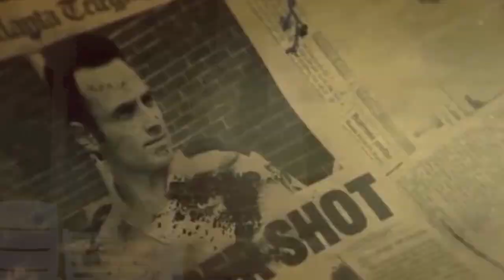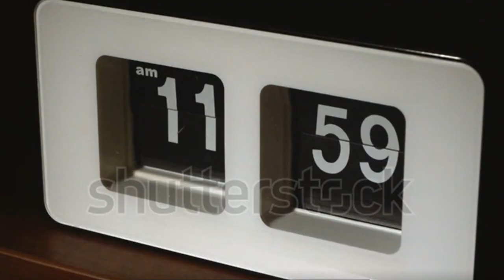CONFINÉ ? 5 EXERCICES POUR SURVIVRE AU CONFINEMENT ! ⚠️ (Sans Matériel en - 30 Minutes)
CONFINÉ ? 5 EXERCICES POUR SURVIVRE AU CONFINEMENT ! ⚠️

♠ Tu ne te sens pas prêt pour faire face à cette CRISE ? [Guide Gestion de Crise] :

♠ Routine D'Entraînement Corona Virus

Tu suis les Infos ?
Pas moi, enfin en temps normal.
En observant comment réagissait la plus grosse puissance mondiale, la Chine, réagir face à un "simple virus", "une gripette", je me suis tout de suite dit qu'il fallait mieux se méfier.
Attention, je ne veux pas dire que j'étais clairvoyant et que j'aurais imaginé une telle crise mondiale.
En France, en en Europe, les gouvernements nous a sorti la carte magique du :
"T'inquiète pas ça va bien se passer, t'inquiète pas"

Et bien pas tant que ça !
Maintenant, t'es enfermé chez toi depuis plus de 2 semaines, potentiellement dans un appartement pas vraiment plus grand qu'une cellule.
C'est le coup dur.

Tu ne sais pas combien de temps la quarantaine va se prolonger et moi non plus.
Tu as, peut-être, pendant les premiers jours de confinement, relâché ta discipline et tu t'es laissé aller à du "Netflix and Chill".

Et bien je suis là pour stopper ton cercle vicieux et que tu recommences à te bouger le cul.
Si tu restes comme une larve pendant 1 mois et demi, tu te sentiras gros et lourd quand tu pourras enfin profiter des premiers rayons de soleil.

Ce n'est pas ce que je veux pour toi, ni pour moi.

C'est pourquoi j'ai créé ma Routine Spéciale Confinement !

Grâce à cette routine, je peux presque t'assurer que tu ressortiras en meilleure forme de ta quarantaine que tu n'y es rentré.

Cette Routine d'entraînement consiste à enchaîner 5 séries de 5 exercices de 10 répétitions.
Tu enchaînes tous les exercices sans prendre de récupération.
ça pique effectivement.

Quand tu as fini, tu prends 2'30" de repos bien mérité avant de te préparer au prochain round.

Quels sont les 5 exercices de ma Routine de Confinement  ?

1 - "Burpees"
2 - "Tractions" que tu remplaces par des fentes (si tu ne peux vraiment pas faire de tractions, même sur une porte, un escalier ou un arbre)
3 -  "Pike push ups", pour détruire tes épaules
4 - "Pompes" pour exploser tes pectoraux et tes Triceps
5 - "Squats" pour saccager tes quadriceps et tes ischio

Avant le début de ta routine je te conseille de bien t"échauffer,

Au niveau cardio vasculaire  avec 15 minutes de corde à sauter

Allez bon entraînement !

(En ce moment, pour me contacter, tout se passe sur le Discord ! )